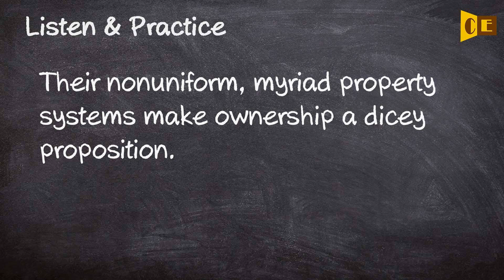Nonuniform Pronunciation, Paraphrase, Listen & Practice